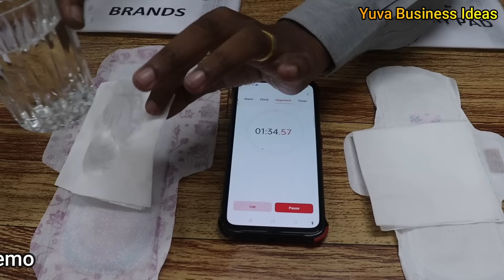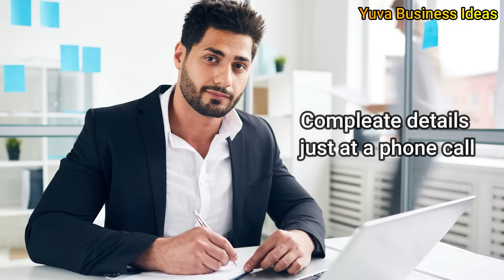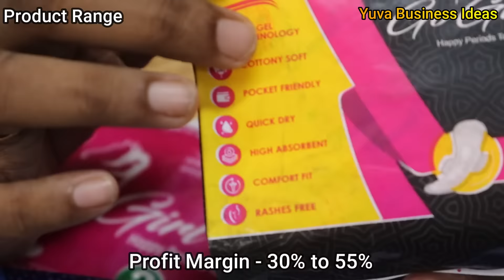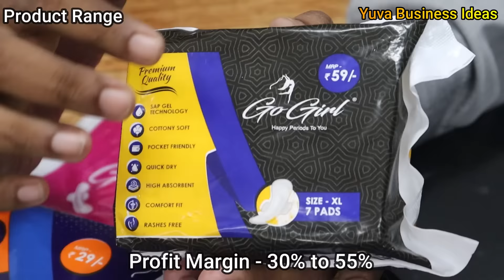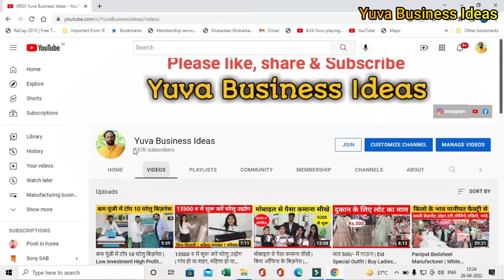5 हज़ार में शुरू सदाबहार बिज़नेस - होगी लाखों में कमाई | Stall Business | Sanitary Pad Factory Bhopal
Company Address :
The Companion Healthcare & Hygiene

Real Manufacturing Factory in India, self reliance India's upcoming brand of premium quality sanitary napkins

If you are Interested in our product. please update your details .

For Promotional Videos of your Business:
ghar baithe laghu udyog
smart business ideas
branded sanitary pads wholesale market in delhi
kam investment me acha business, kam punji me jyada munafa wala business, ghar baithe business, ghar baithe business kaise kare online,  gharelu business kaise kare,  gruh udyog machine, gaon me kaun sa business kare, sabse sasta business, jyada munafa wala business, jyada margin wala business, sabse jyada margin wala business kaun sa hai, achhi kamai wala business, dehati business, kam paise mein business, kam kharch me business, ladies ke liye ghar baithe business, family business, village business ideas in india